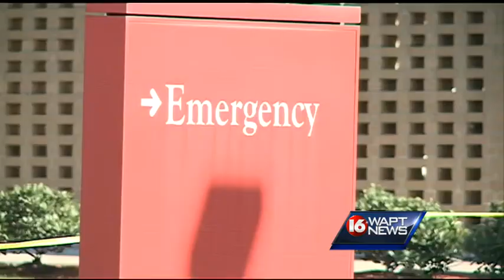Paramedic Receives Support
First Responders from across the Metro are joining together to support one of their own, severely injured in an accident
while she was working.